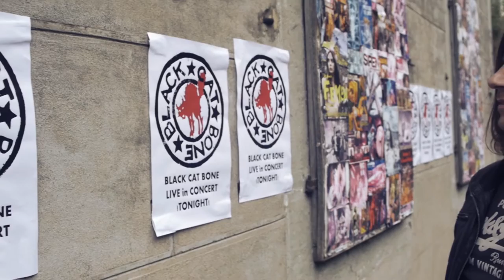BLACK CAT BONE - NOW COME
This is the first single of BLACK CAT BONE from Berne Switzerland of their Debut Album published on CATSKULL RECORDS. Release April 2016. The Album is available on
Production Team:
Storyboard: Franziska Zaugg & Domenic Rüttimann
Director: Franziska Zaugg
Fixer & Gaffer: Célien Simon
Girl: Kim Bischofsberger
Voodoo Doctor: Robert Butler
Black Cat Bone: Emre Aydin, Mättu Schüpbach, Menic Rudeman
Many thanx to Alain!